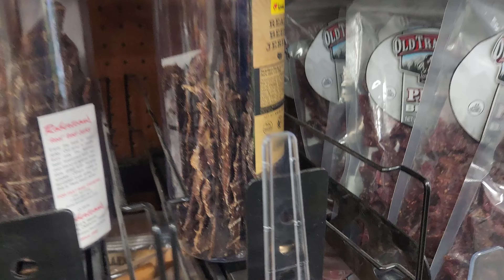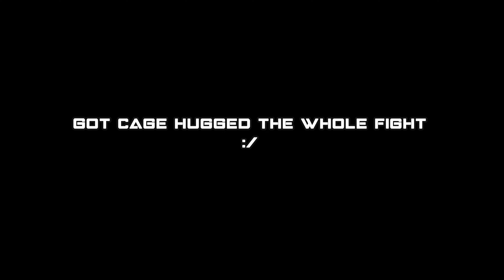MMA Life 2024 Pt. 1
Been A while! Here is what has been going on this year for 31six!! Hope you enjoy!